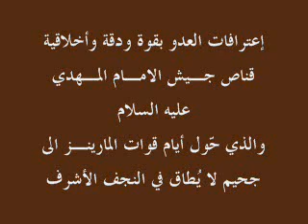AL- Mahdi Army sniper who tired Americans and taste the taste of death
Important note before you comment. If you are a U.S. citizen and angry than I've seen, there is no need to write any comments because I will not read it., And if you're waiting for an answer from me, this is the answer (the curse of God be upon you,  people foundling